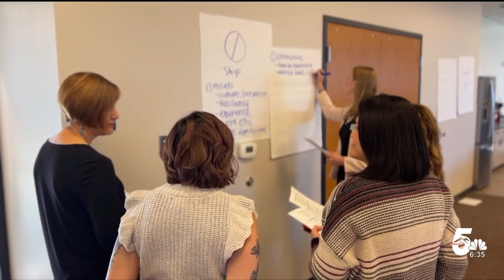Colorado teachers learn how to better support international students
One Harrison High School junior moved to the Springs from Afghanistan last year. She talked about what her teachers could have done to make it an easier transition.